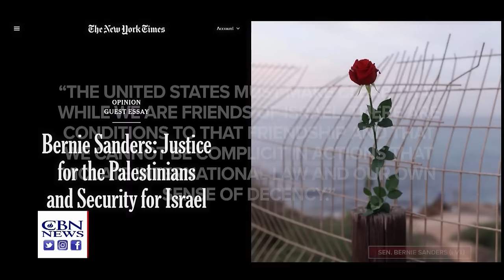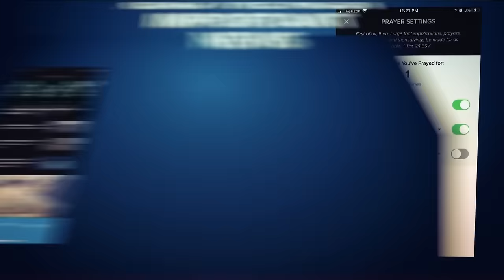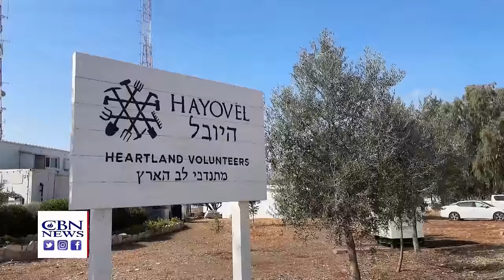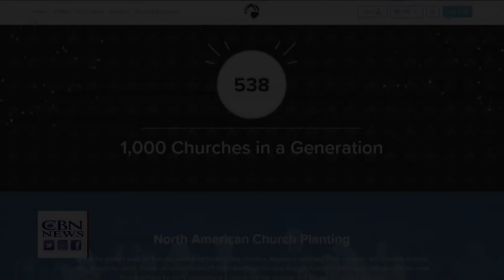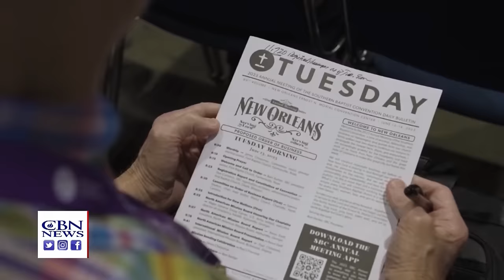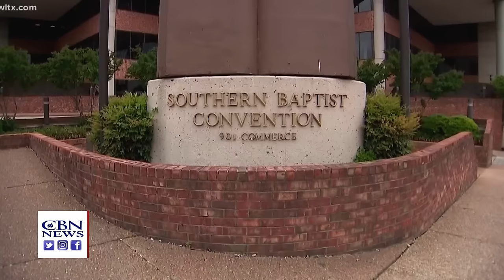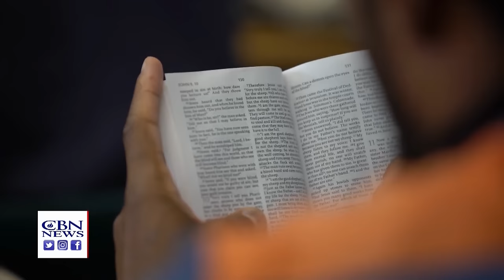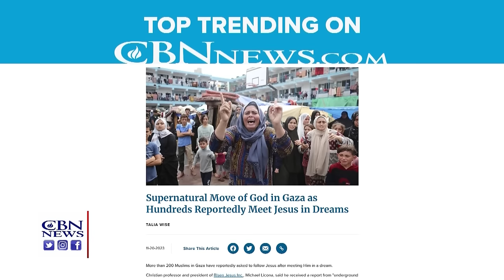Ongoing Hostage Releases in Israel | CBN Newswatch - November 27, 2023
It's the 4th day of the ceasefire between Hamas and Israel and the ongoing release of hostages kidnapped by Hamas on October 7th.  Democrats continue to battle inside their party over the correct U.S. Policy on Israel, with Liberals wanting to set "conditions" on any new military aid. Amid the fighting in Gaza, there have also been clashes in the area known as the West Bank - the biblical Judea and Samaria including violent protests and gun battles during Israeli arrest raids. U.S. churches are closing their doors at an alarming rate.  About 4,500 protestant churches closed in 2019, the most recent year on record and experts believe the rate of these closures accelerated since the pandemic.